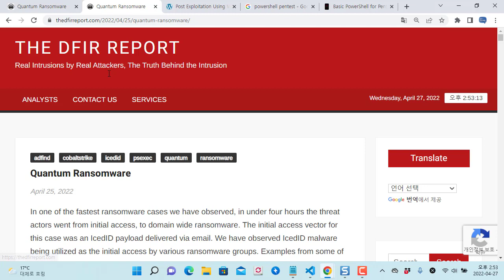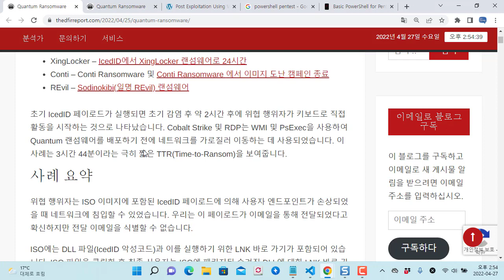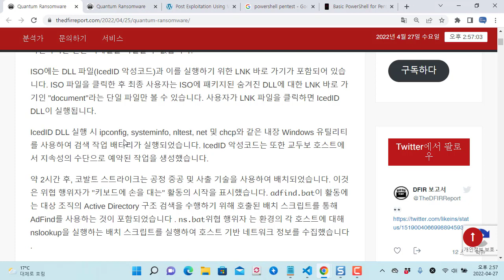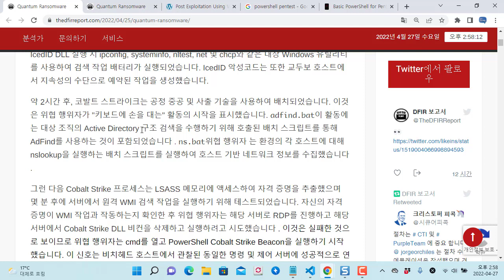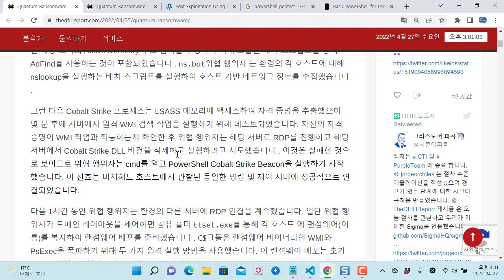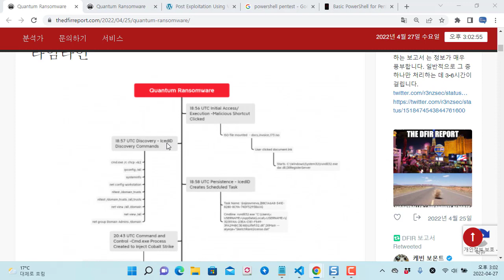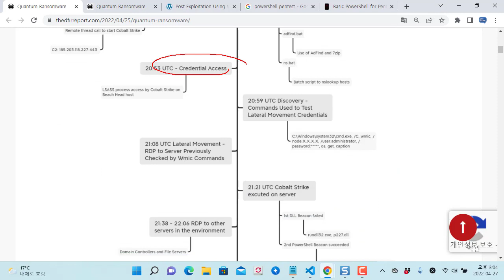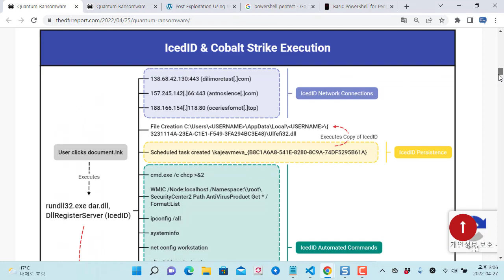Quantum 랜섬웨어 침해사고 분석 보고서 사례 리뷰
보안프로젝트 ) 에서 제공하는 IT 강의입니다. 이번 강의 주제는 "Quantum 랜섬웨어 침해사고 분석 보고서 사례 리뷰" 입니다. 침해사고 분석 보고서를 자주 보시면, 모의해킹 업무에도 큰 도움 됩니다.!!